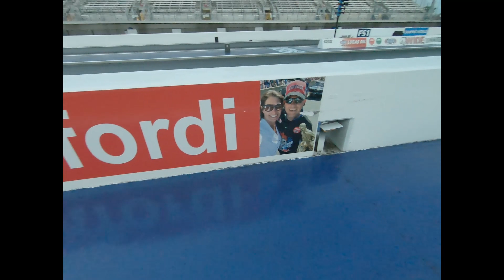NHRA 4 Wide Episode 2!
zMAX Dragway video # 2!
Our day didn't go as planned and it was a total bummer but hey, that's how racing goes a lot of the time.
I will have another video or two about zMAX, what we stayed and did and a facility tour as well.